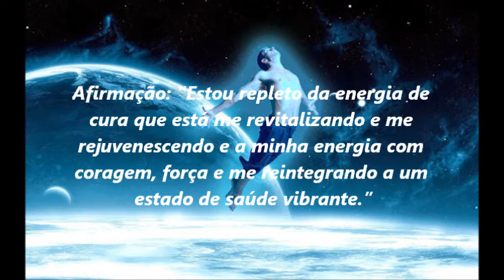SABEDORIA DOS ANJOS - REJUVENESÇA - 9 de Junho de 2015